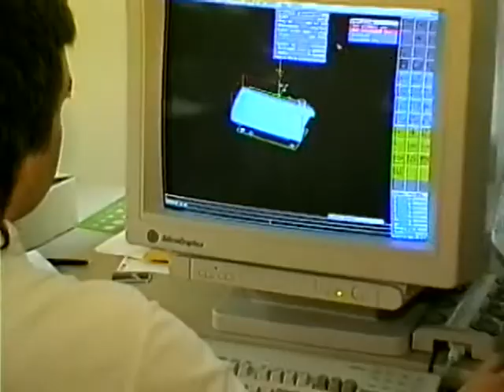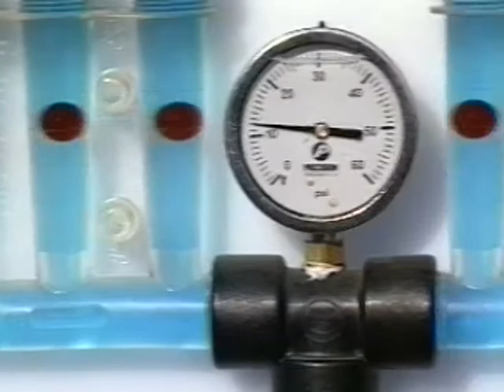Demo Reel Brad Utpadel